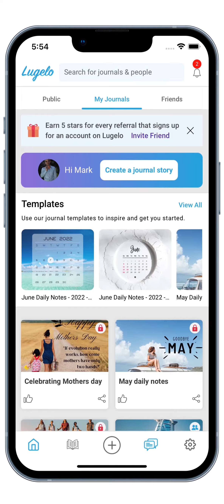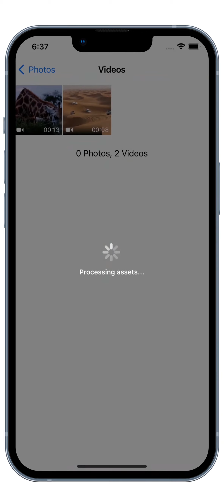How to send Direct Messages/Chats on Lugelo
-- Wish you a Blessed Ramadan Period --

~Team Lugelo